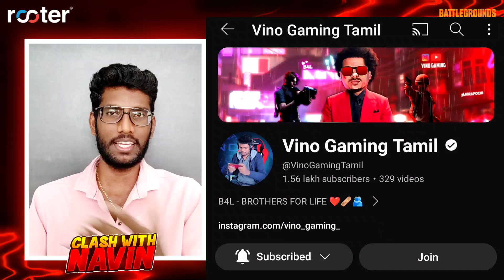VINO GAMING Joins Autobotz Esports! Grand Finals Entry for Autobotz in BMPS 2023 🏆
In today's video, we've got the hottest scoop – the legendary VINO GAMING has officially joined forces with Autobotz Esports for the very first time! 🔥 Brace yourselves for an epic journey as we dive into the details of this game-changing partnership and explore what this collaboration means for Autobotz and the entire gaming community.

🤝 Team Autobotz is on fire, and we've got the exclusive scoop on their groundbreaking achievement – they're entering the Grand Finals of BGMI BMPS Season 2, 2023! 🚀 What makes this even more remarkable? Autobotz is making history as the FIRST Tamil team to step onto the grand stage of BMPS. 🌐 Join me as we dissect their journey, relive the key moments, and celebrate this incredible milestone for Tamil gaming!

🏆 As a passionate supporter of Autobotz Esports, I'm rallying behind the team with unwavering support as they gear up for the Finals of BMPS 2023. 🙌 Let's paint the comments section with our cheers, predictions, and positive vibes! Who's with me on TeamAutobotz 🤖❤️

🚀 Get ready for a rollercoaster of emotions, gaming insights, and the latest scoop on VINO GAMING's debut with Autobotz! as a Content Creator.

👀 Watch this video for a chance to win two exclusive giveaways that grant you FREE access to the BMPS 2023 live event! 🆓🎟️

To participate:
1️⃣ Watch the video to learn about the exciting details of the giveaway.
2️⃣ Follow Autobotz Esports on all social media platforms for updates and announcements.
3️⃣ Leave a comment on this video sharing your favorite BGMI moment or what you're most excited about for BMPS 2023 and Tag Your 3 Gaming Friends

🚨 Hurry, Don't miss your chance to be part of the action-packed BMPS 2023 LAN Event for FREE, courtesy of Autobotz Esports!

🎮 Let the BGMI community unite for an unforgettable gaming experience! 🤝💥